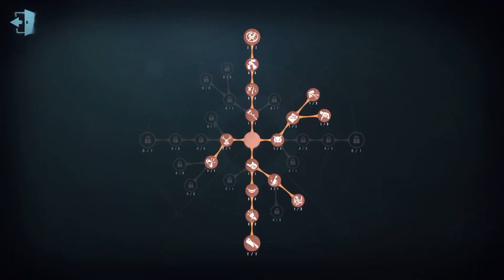【第五人格】 新規生存者 | 心理学者 プレー 【Identity V】